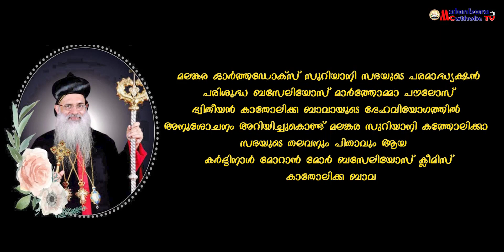പരിശുദ്ധ ബസേലിയോസ് മാർത്തോമ്മാ പൗലോസ് ദ്വിതീയൻ കാതോലിക്ക ബാവായ്യ്ക്ക് അനുശോചനം അറിയിക്കുന്നു...